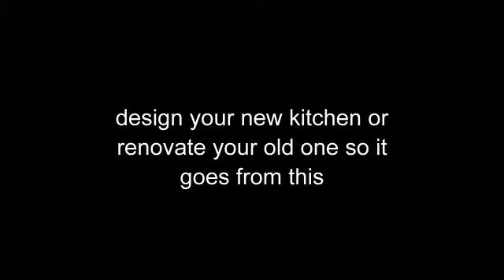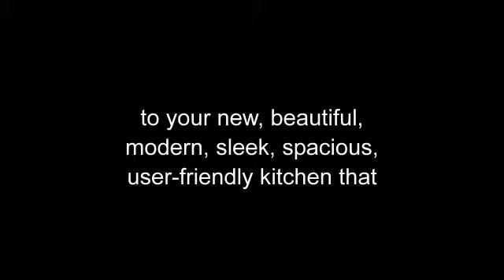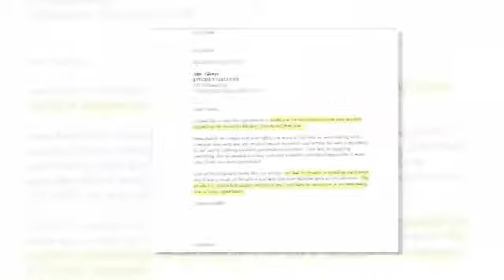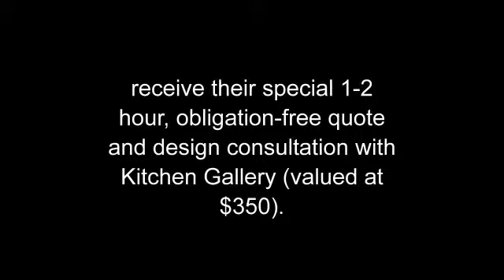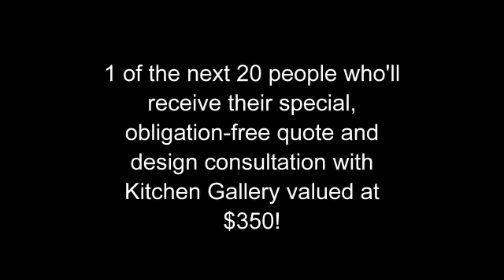Now|Price Of A New Kitchen|Brisbane|Queensland|4107|New Kitchen Costs|Brisbane Souths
Kitchen Gallery
270 Orange Grove Road  Salisbury QLD 4107

Top 5 Things To Look For In A Kitchen Designer:

When it comes to increasing the value of your home, 1 way to do that is to renovate your
kitchen as it's usually the most frequently-used room in your house so it makes sense
to invest money renovating it.

1) Not using Professionals

When it comes to spending money on your kitchen renovation so it adds value to your
home, nothing beats using professional kitchen designers for their kitchen renovation
ideas.

Ensure the kitchen designer you work with in Brisbane or Queensland is BSA Licensed.
If your kitchen designer doesn't hold a BSA Licence, it means they haven't satisfied the
financial, experience, technical, and managerial standards set by governing bodies for
providers to deal with the public.
There's no consumer protection offered under Queensland legislation, and no protection
or insurance for you should anything go wrong with the job like work is unfinished or
defective.

Also recommended is to speak to the kitchen designer's previous customers about their
experiences and to take a look at their finished kitchen designs.  When a kitchen design
company has a lot of very happy customers talking about their happy experiences and
are willing to show you their new kitchens, you're dealing with a kitchen designer who
has your best interests at heart.

Also look at how many years experience your kitchen designer has had designing
kitchens, installing new kitchens, and doing kitchen renovations.  The more years
experience a kitchen designer has had designing kitchens with the "Always Be
Improving" mantra means that because they've specialised in that field for a long time,
they've become really good at it.
The best kitchen designers are more than happy to show you their work and help you
improve your kitchen ideas.

2) Is there a cooling-off period after signing the contract with your kitchen designer?

If a cooling-off period exists after you've signed the contract, it reduces the pressure on
you to buy and you can look around with confidence.  A cooling-off period with a minimum of 5 business days is a good indication that you're dealing with a kitchen designer who values you being a very happy customer of theirs and that you're not just a job number to them.

3) Is your kitchen custom-made for you by your kitchen designer?  Do they have their
own showroom and factory?  and Are quality bench-tested materials and products used
to manufacture your kitchen?

Because your kitchen is the most used area in your home, it should be custom-made to
suit you, your lifestyle, and your needs.  If your kitchen designer has done their job well,
has their own showroom and factory, and uses only quality, bench-tested materials and
products when manufacturing your custom-made kitchen, it's a good indicator you're
working with a kitchen designer who cares about what's the perfect fit for you, your
lifestyle, and your needs.

4) Does your kitchen designer fully assemble your kitchen in their workshop so you can
inspect it and get the actual "in person" feel and experience before your kitchen is
delivered to you?

A kitchen designer that does this goes the extra mile to ensure you have your best
experience with them compared to other providers, allowing you to inspect and get the
actual "in person" feel and experience before delivering it to you because they know how
hard it is to just view it on a computer screen and then have to imagine what it looks and
feels like.

5) Craftsmen are carefully chosen and trained under close supervision by the head of the
company, and General Manager, who are both licensed builders, and receive intensive
training at each stage of manufacture with a minimum standard achieved and at least 3
years experience with the business before they're even allowed to manufacture your
kitchen?

A kitchen designer who answers YES to this question is hard to find.  You know you're
dealing with a kitchen designer who not only is interested in delivering the best product
and service to you but is also interested in you being a very happy customer of theirs.
This is a reflection of how they conduct their business and dealings with you.

Kitchen Gallery answers YES to all 5 questions above.

Kitchen Gallery services all Brisbane, Qld areas, particularly Brisbane Southside
suburbs:
Salisbury 4107, Moorooka 4105, Tarragindi 4121, Rocklea 4106, Nathan 4111, Archerfield 4108, Coopers Plains 4108.

the operator, will receive their special 1-2 hour, obligation-free quote and design
consultation valued at $350.

Transform your kitchen and instantly increase the value of your home today!